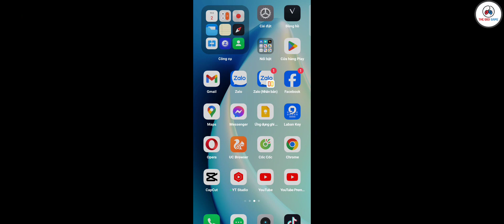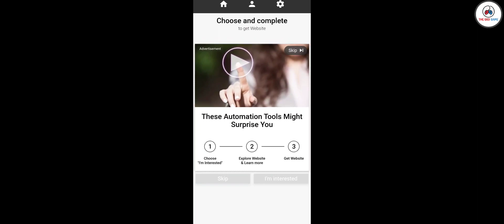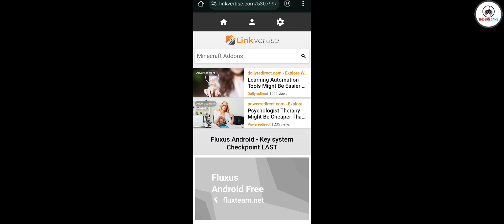Cập nhật fluxus V45 và hướng dẫn get key chi tiết, link trực tiếp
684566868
 Nam Á Bank
 Nguyễn Chí Tâm

✿ Vấn đề bản quyền liên quan đến video trên kênh , xin đừng vội đánh giá .